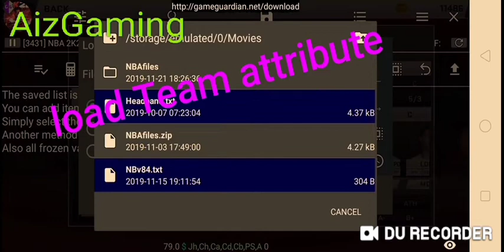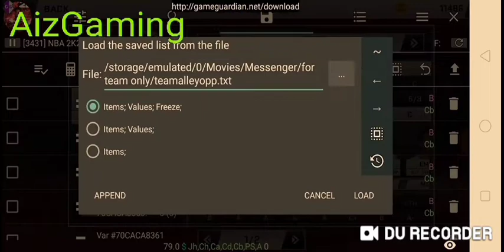How to build Anyteam to Lob passer NBA 2k20 v84/88